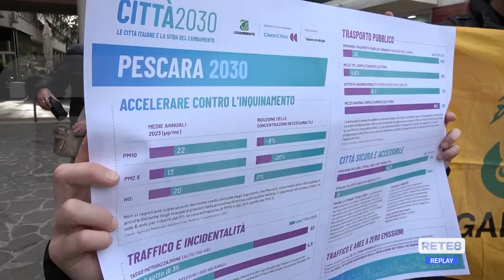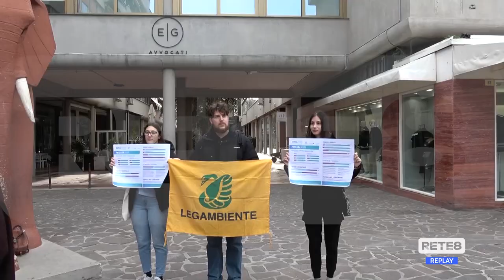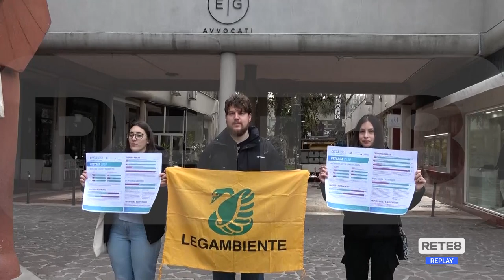Pescara - Campagna Itinerante "Città 2030"